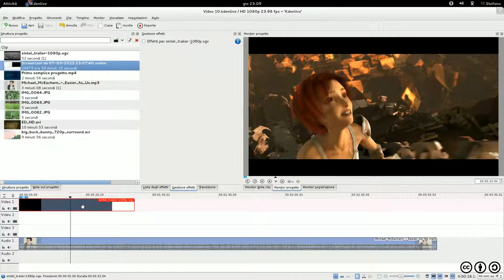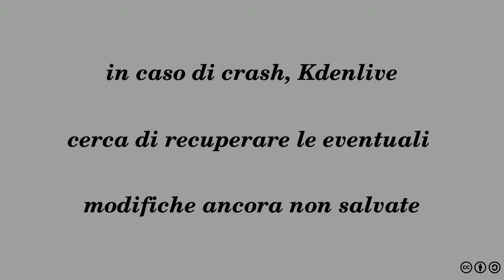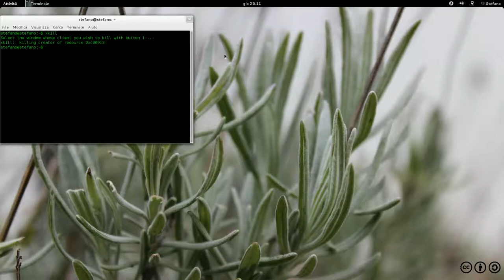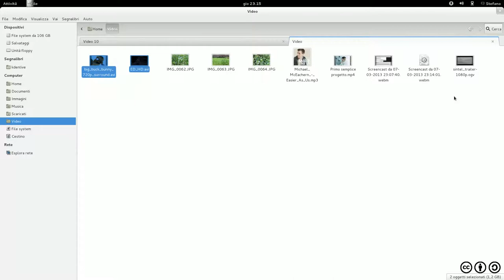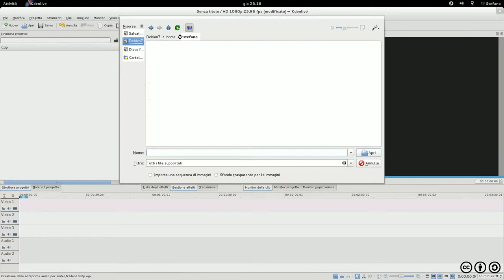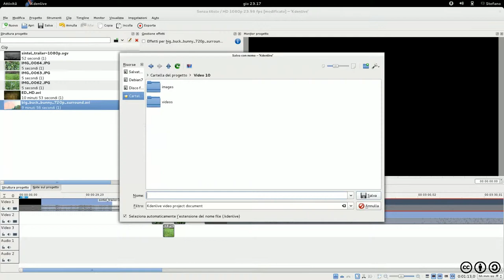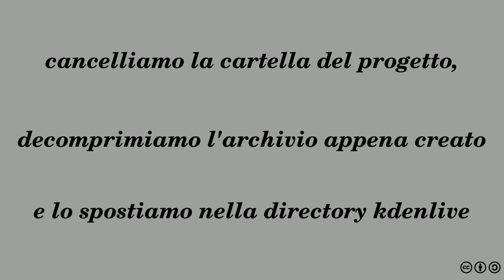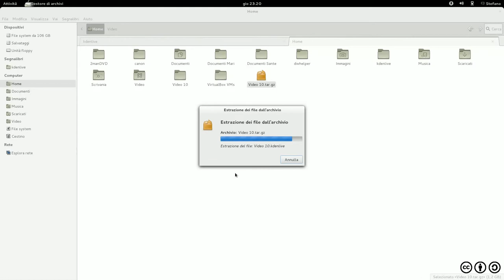Kdenlive 0.9.4 Video Tutorial 10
Kdenlive 0.9.4 Video Tutorial 10 - Salvataggio di sicurezza, ripristino da crash, archiviazione progetto. - Consigliata la visione in HD 1080p